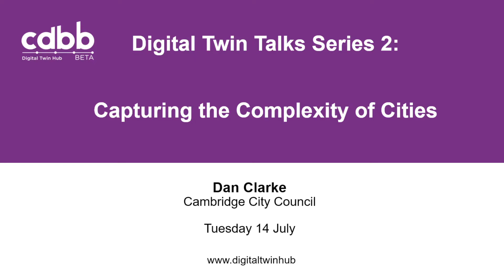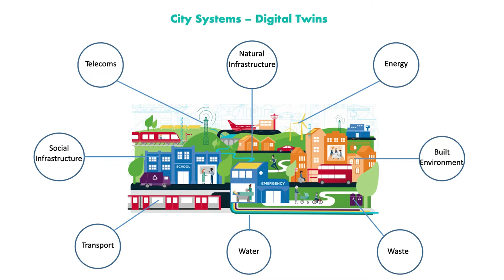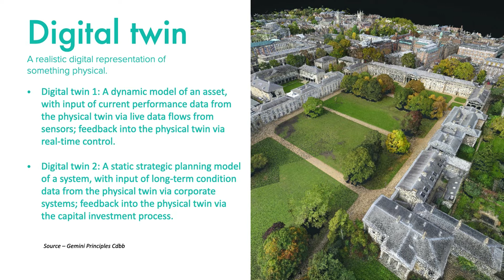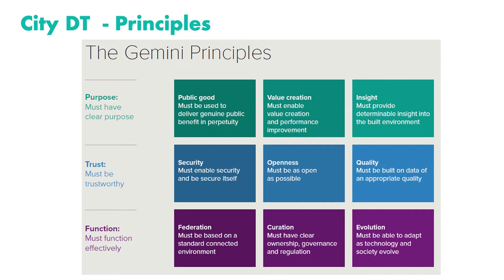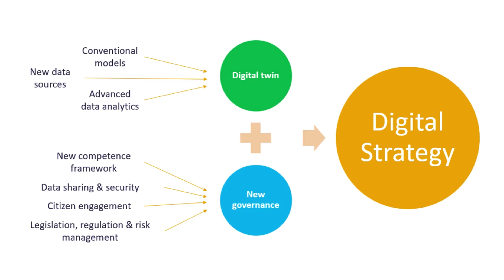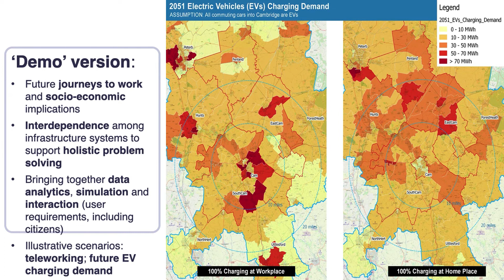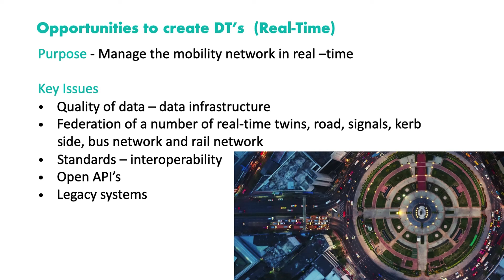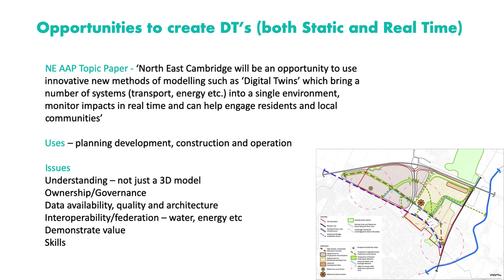DT Hub - Digital Twins – Capturing the Complexity of Cities, Dan Clarke, Cambridge City Council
This is a digital twin talk from the DT Hub - series 2.
Digital Twins – Capturing the Complexity of Cities, Dan Clarke, Cambridge City Council